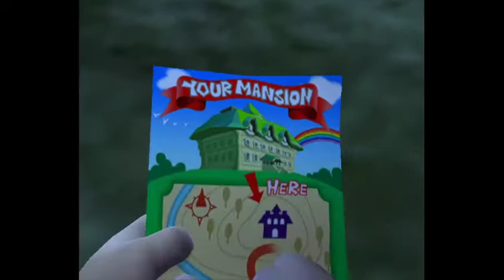Luigi's Mansion - 1 - A mansion won in a contest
Luigi wins a mansion in a contest he didn't enter, and finds ghosts inside! In this episode, we enter this haunted mansion and realize Mario has gone missing! I usually don't upload during weekends, but I had some free time.

P.S The way I recorded this game caused some graphical issues, I'll  try to fix them next time